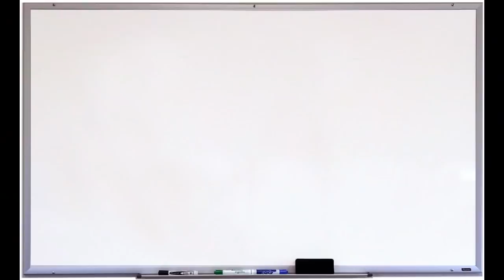Buying DANGEROUS Monster Catfish That Can ELECTROCUTE Me!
I bought a DANGEROUS monster catfish that could seriously ELECTROCUTE me!!

My local fish store, Fish Freaks, called me about this new, monster catfish and asked if I was interested in it... of course I said yes! Come with me as I buy this new oddball, dangerous fish. Hope you enjoy!

Want to see another crazy unique fish for the home aquarium?!

Here is a full playlist of every fish I've bought on the channel!